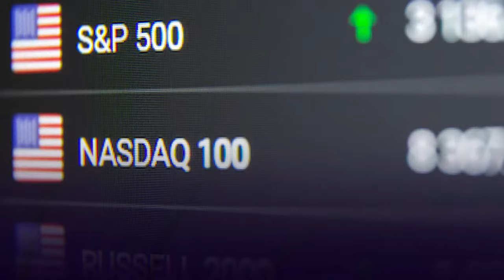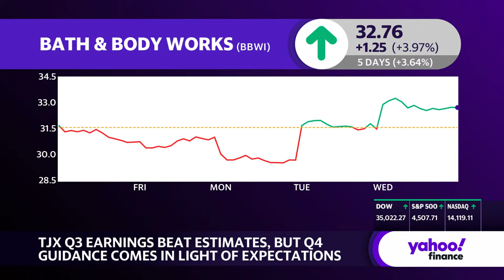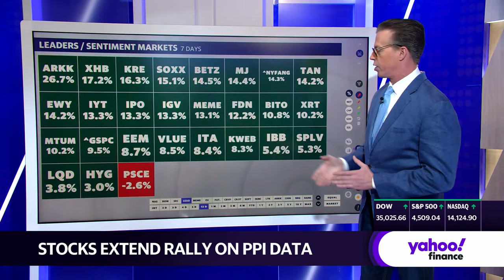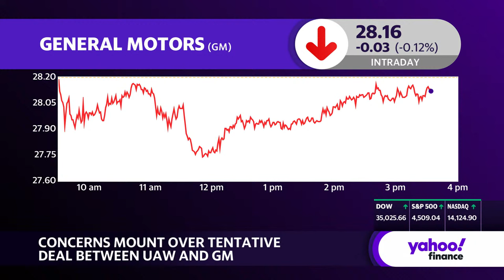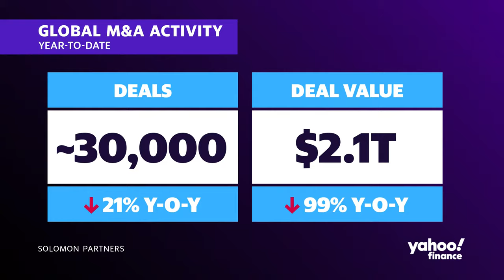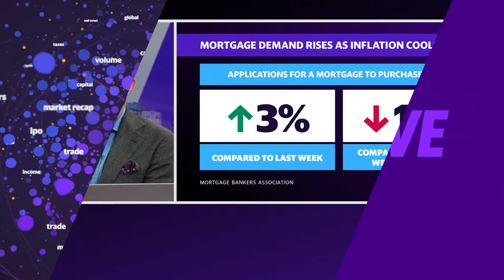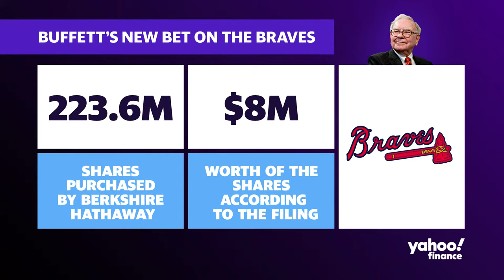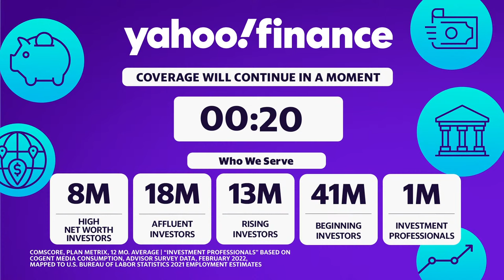Stock market news today: Dow leads as stocks on pace to extend recent rally | November 15, 2023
Wall Street stocks were a mixed bag on Wednesday, with investors embracing the idea that abruptly cooling inflation will put interest rate hikes on ice.

The Dow Jones Industrial Average (^DJI) led gains, rising about 0.5%. The benchmark S&P 500 (^GSPC) rose about 0.3%. The Nasdaq Composite (^IXIC) popped about 0.2%.

The jump in stocks was juiced by the surprise easing in US price pressures, which spurred bets the Federal Reserve will keep rates steady and could start cutting them early next year. Data out Wednesday reiterated this narrative as October wholesale prices saw the largest monthly decline in two and a half years.

Meanwhile, October's retail sales report revealed the first monthly decline in sales since March, though the 0.1% drop still topped Wall Street's estimates.

Shares in Target (TGT) surged more than 16% after its third quarter earnings clobbered estimates. The big box retailer pointed to the resilience of the US consumer in the face of higher borrowing costs.